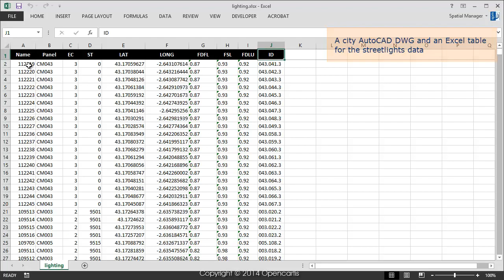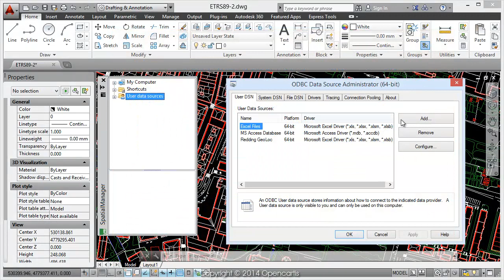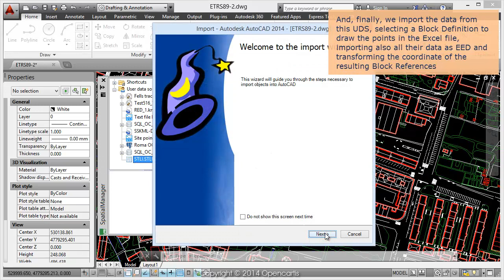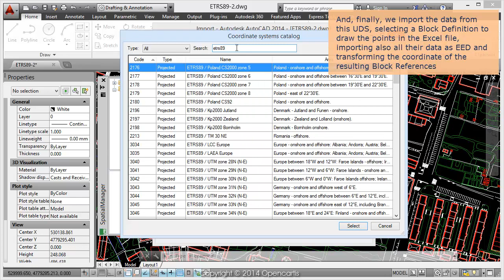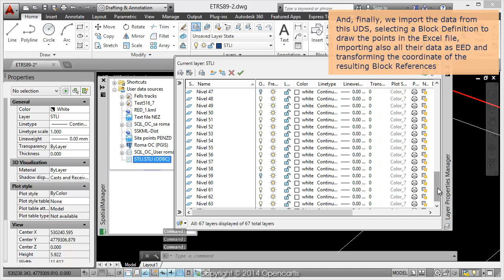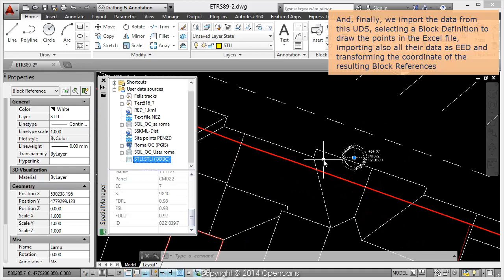How to access ODBC connections - Spatial Manager Blog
The connections through the Windows ODBC standard (Open Database Connectivity) expand the possibilities of access to data sources

based on basic connection drivers that the operating system itself or some other applications can provide

Access to certain file types, or tables in certain types of databases, may be limited depending on the data providers that a spatial

data management application incorporates. But if this application also includes data providers for standard access or connections,

such as ODBC and others, the range of possibilities of access, and therefore of manage, geospatial data can grow significantly

Consider, for example, the ability to access spreadsheets in Microsoft Excel as if they were tables in a geospatial database. That

will not only open access to Excel files themselves, but also to any of the file formats that Excel can import or open (CSV, DBF,

TXT, etc.)

The products in the Spatial Manager™ suite include, among many others, a powerful data provider to read ODBC data sources, that

allows you to access tables that contain point type Features or WKB (Well-known binary) geometries

In the example you can see in this video, Spatial Manager™ for AutoCAD is used to import to an AutoCAD drawing of a city a large

number of streetlights from an Excel spreadsheet, which includes the coordinates of these streetlights using a Latitude/Longitude

system (CRS: WGS84 / EPSG: 4326)

We use a Block definition in the drawing to import the streetlights. This Block definition includes some Attribute definitions whose

values ​​will also be imported from their corresponding data in Excel. The target drawing is defined using the CRS UTM30-ETRS89 (EPSG:

25830) so that the coordinates of the source streetlights will be transformed from EPSG 4326 to this CRS inside the import process

Almost all such steps shown in the video would apply equally in Spatial Manager Desktop™

Note: This video also discusses what the right way is to create or edit ODBC access for 32-bit and 64-bit applications, when using

64-bit operating systems